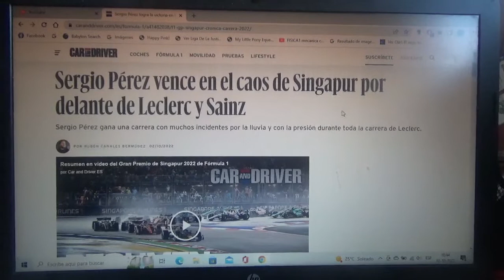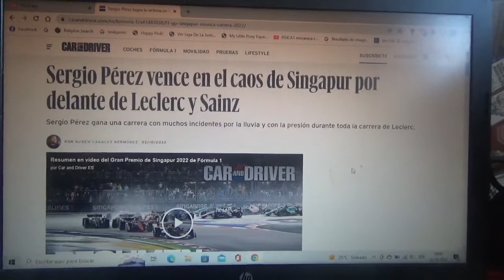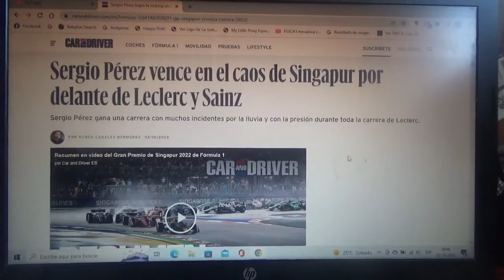Resumen GP de Singapur 2022 de F1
Un breve resumen de lo que fue el Gran Premio de Singapur en el Circuito Urbano Marina Bay de la Temporada 2022 de Fórmula 1 en la que el ganador fue el piloto mexicano oriundo de Guadalajara Sergio "Checo" Pérez seguido de los pilotos de Scuderia Ferrari Charles Leclerc y Carlos Sainz 2do y 3er lugar respectivamente